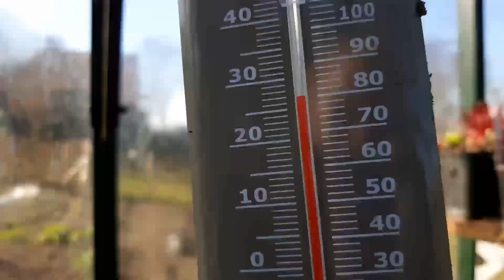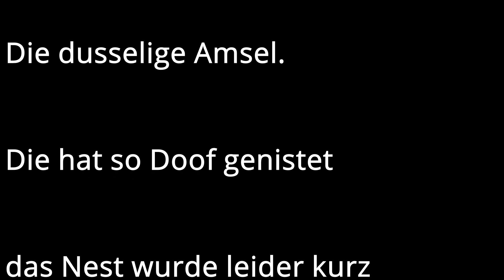Trockenmauer - Weidenbogen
Hier mal eine Rückmeldung zu verschiedenen Anfragen zur Entwicklung unserer DIY Trockenmauer aus Restmaterial.

So sieht es heute aus und was noch kommen wird.